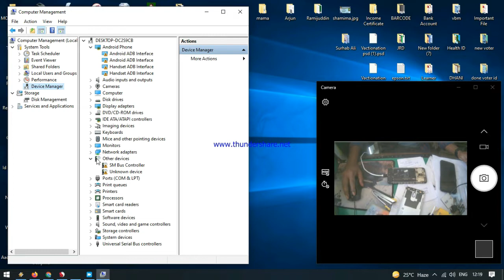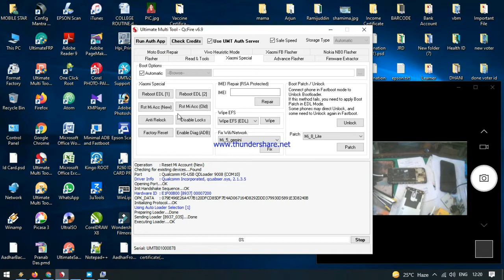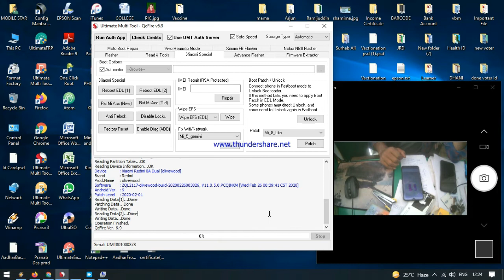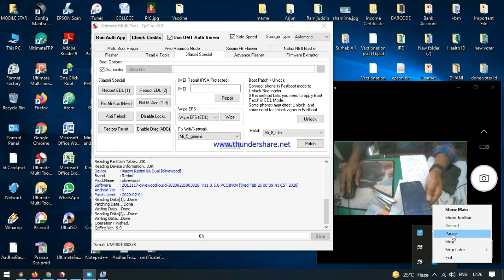Unlock...........100% Successful (Tested)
Unlock MI Account of your Redmi 8A with just few minute.